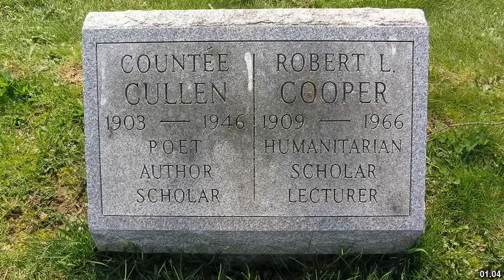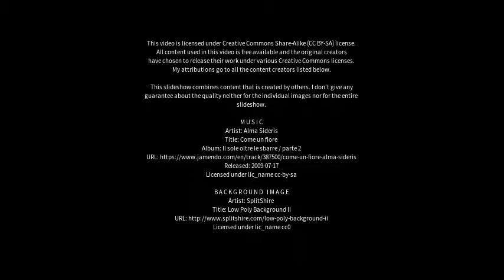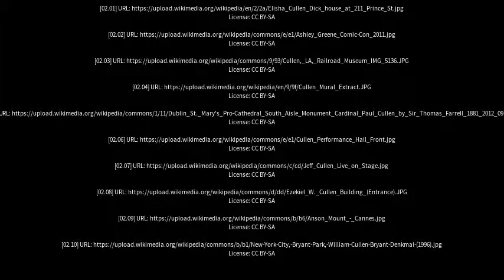Best places to visit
Best places to visit - Cullen (United Kingdom) Best places to visit - Slideshows from all over the world - City trips, nature pictures, etc.